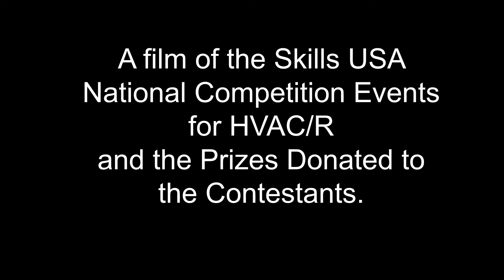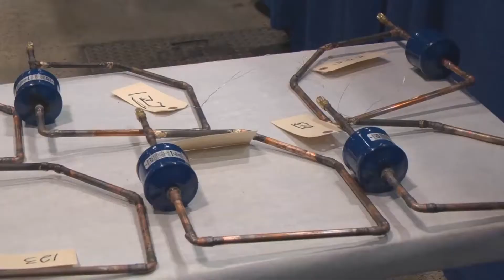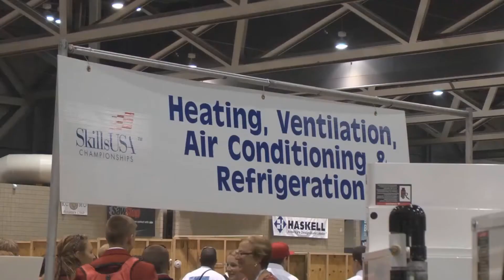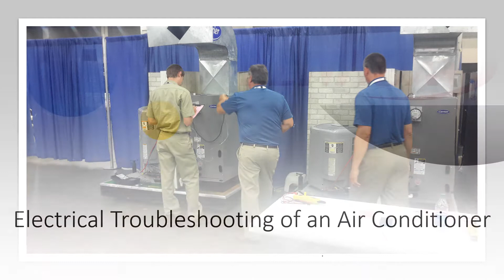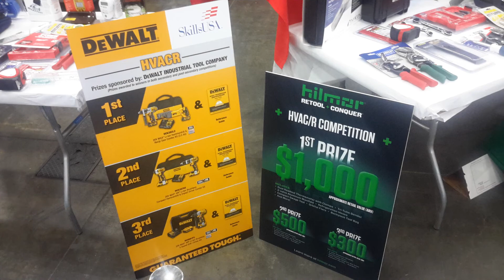SkillsUSA HVACR Event Power Point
HVACR, SkillsUSA, Judging, Heating, Air Conditioning, Refrigeration, Air Flow